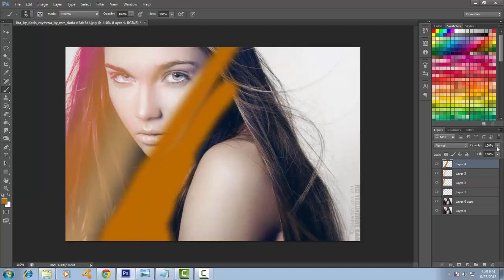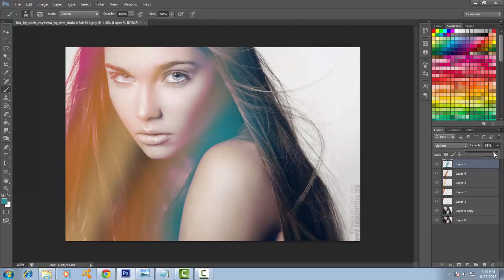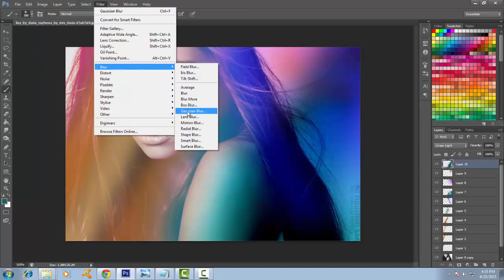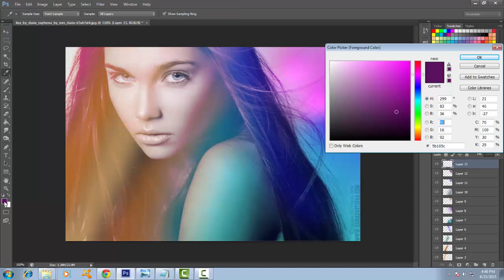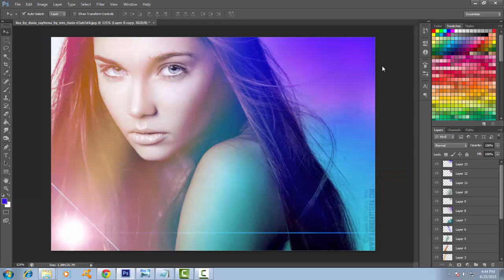How to make a cool Colour Effect in Photoshop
Hello everyone this is really easy hope you like it!